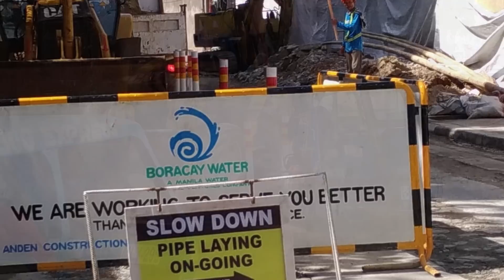Boracay Day 61 Station 2 Main Road Construction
Boracay Day 61 Station 2 Main Road some Construction happening. This is my First Edit in Premier Pro hope it looks ok it took so long to do lol,, hopefully its a step up from my previous editing software Powerdirector 16.. still need some practice hehe